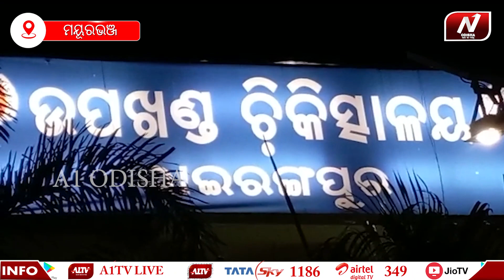ଆନ୍ତର୍ଜାତିକ ସେବିକା ଦିବସ ପାଳନ | A1 ODISHA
ଆନ୍ତର୍ଜାତିକ ସେବିକା ଦିବସ ପାଳନ |

ସମଗ୍ର ମାନବ ସମାଜ ପାଈଁ ସେବିକାମାନେ ଦେବଦୂତ ସାଜିଛନ୍ତି।ସ୍ୱାସ୍ଥ୍ୟ ସେବାରେ ସେବିକା ମାନଙ୍କର ଭୂମିକା ଅବର୍ଣ୍ଣନୀୟ ଏବଂ ଅତୁଳନୀୟ ଅଟେ।ସେବିକା ମାନେ ନିଜ ଜୀବନକୁ ବାଜି ଲଗାଇ ରୋଗୀ ମାନଙ୍କର ସେବା କରୁଛନ୍ତି।ସମାଜରେ ସେବିକା ମାନଙ୍କର ଭୂମିକା ଗୁରୁତ୍ୱପୂର୍ଣ୍ଣ ରହିଛି।mayurbhanj